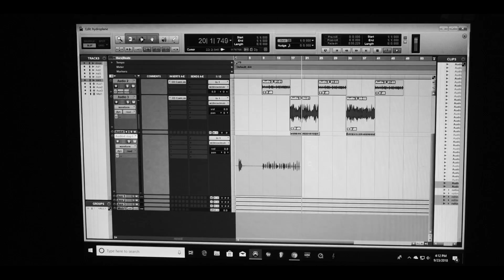Project from watts - HYDROPLANE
A hot song without 1 word of profanity ! Everybody can rap but can u  artists really rap when challenged outside of your comfort zone or normal element of musical craft ? Follow project on instagram @projectfrumwatts  / snap chat projectfrmwatts  / twitter @project4rmwatts  / youtube project from watts / google project from watts /itunes project from watts/ tidal project from watts / spotify peoject feom watts